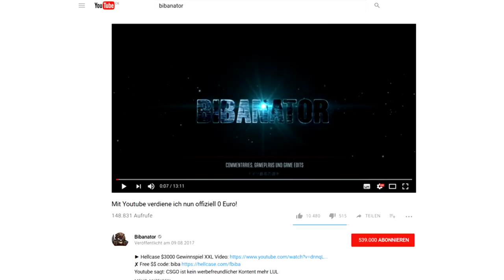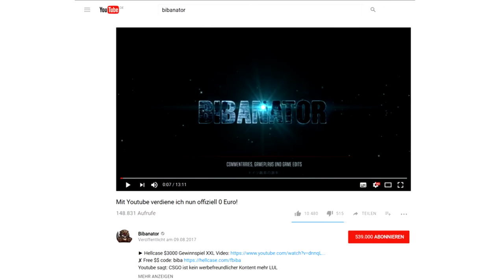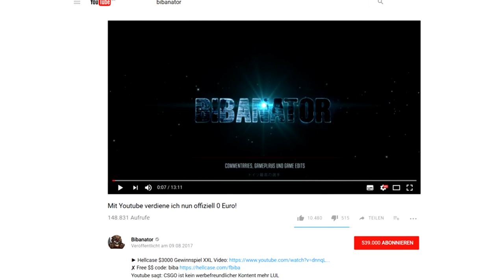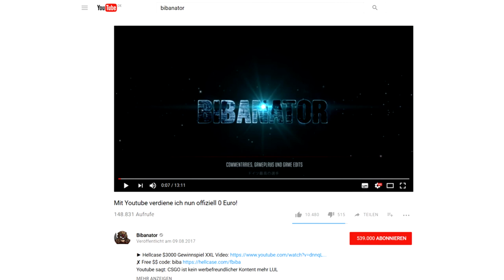BIBANATOR verdient 0 Euro mit Youtube | "Pleite und Obdachlos" - MontanaBlack | YOUTUBE NEWS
Thema:
- MontanaBlack macht darauf aufmerksam, dass Bibanator kein Geld mehr mit Youtube verdient